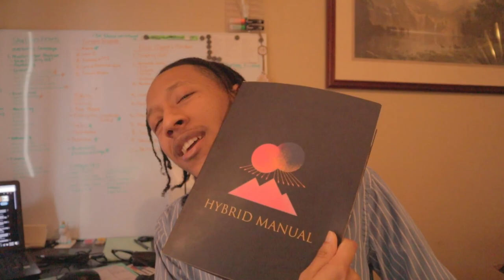3 Wands: How to use self-reflection to create full-proof boundaries in 5 steps, Book of Focus recap